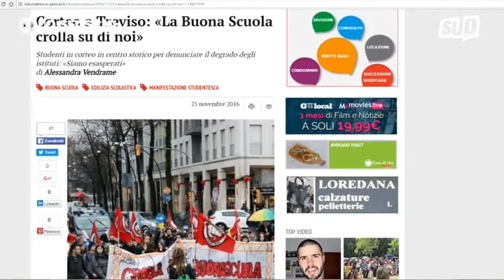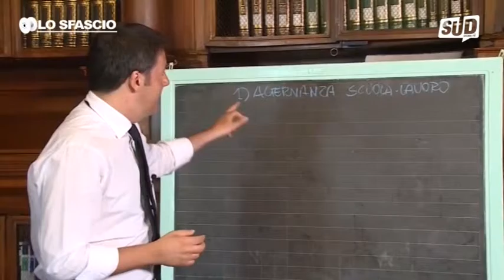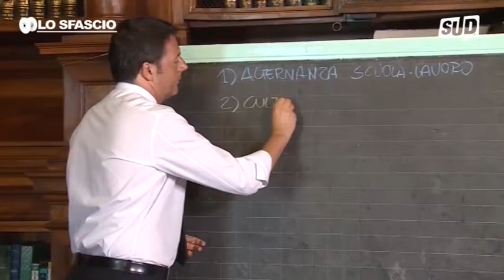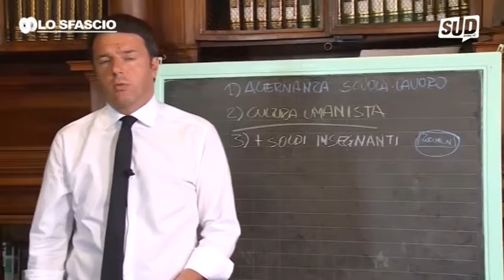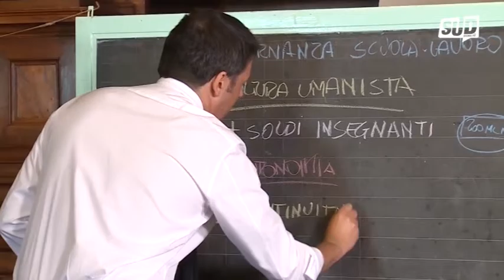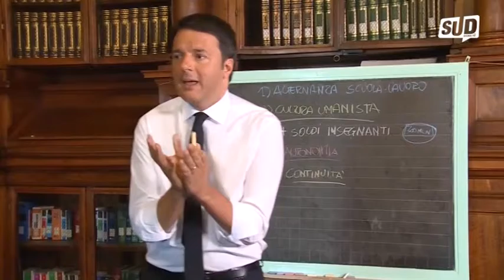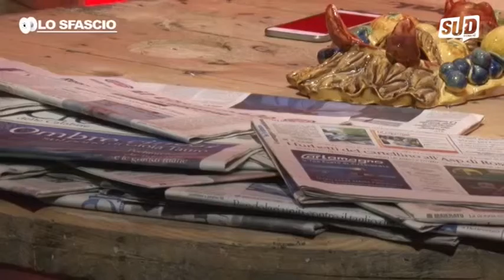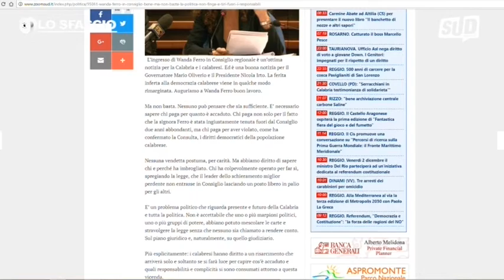SUD 656 - Lo Sfascio - Puntata 8